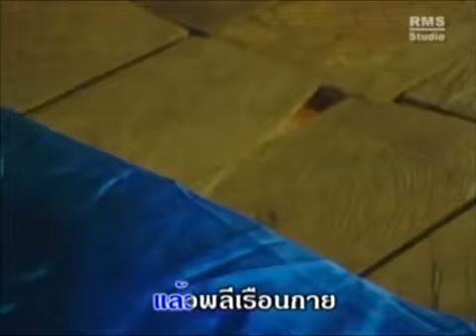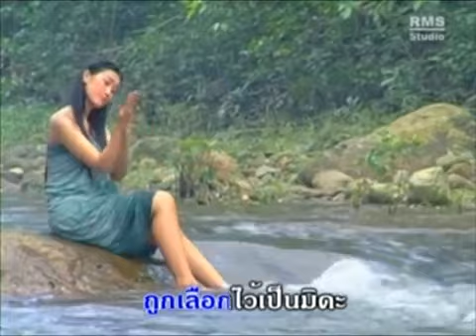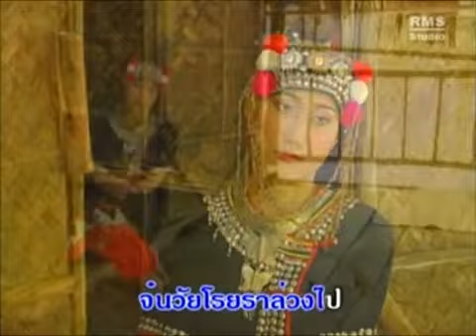มิดะ จรัล มโนเพ็ชร